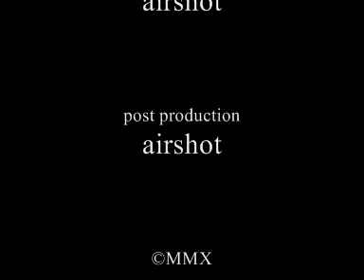Eurotunnel boarding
A coach boarding a Eurotunnel train at Calais.